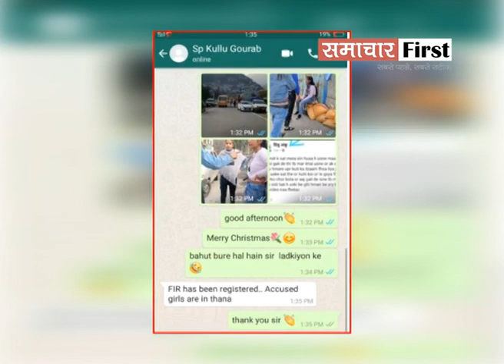कुल्लू में युवतियों के बीच मारपीट का वीडियो हो रहा वायरल...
कुल्लू में युवतियों के बीच मारपीट का वीडियो हो रहा वायरल...आरोपी युवतियों के खिलाफ मामला दर्ज...